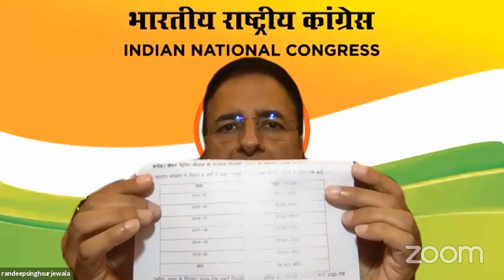LIVE: Joint Press Conference by Kumari Selja and Randeep Singh Surjewala through Video Conferencing